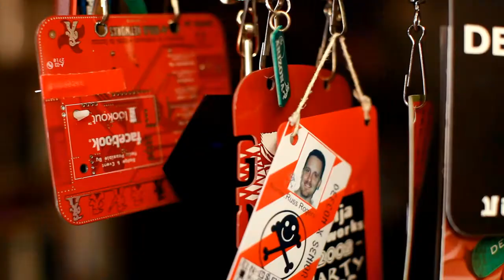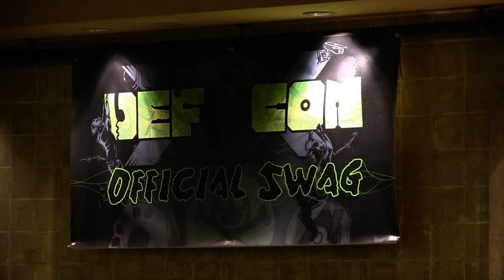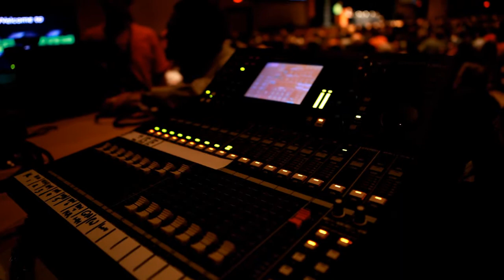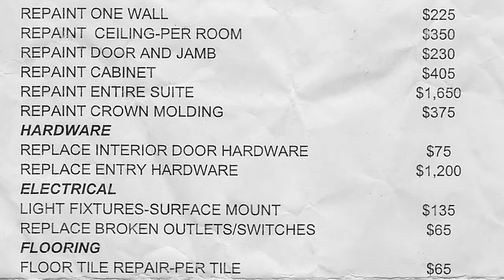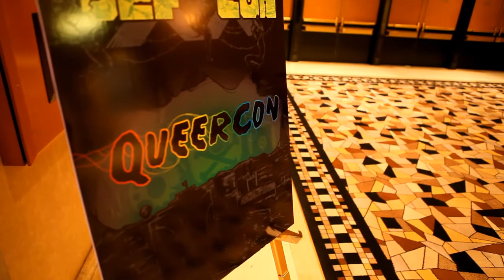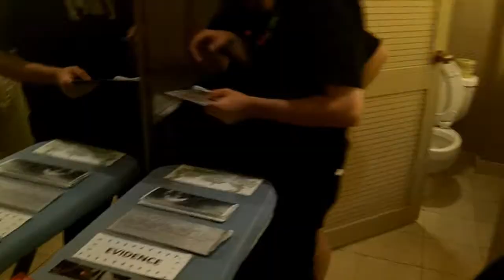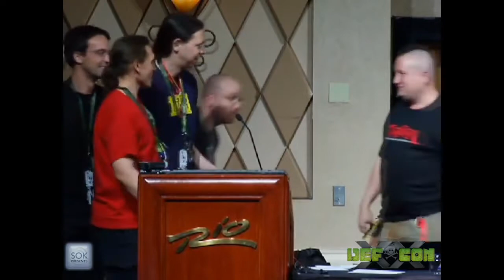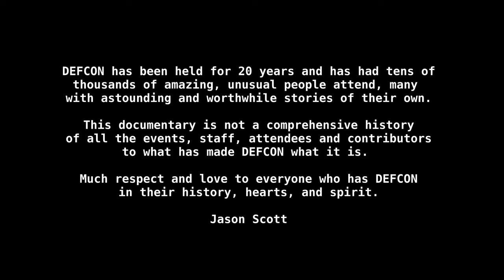DEF CON 20 Documentary